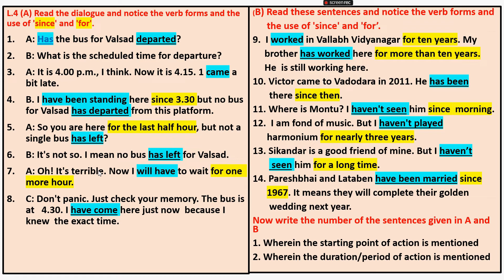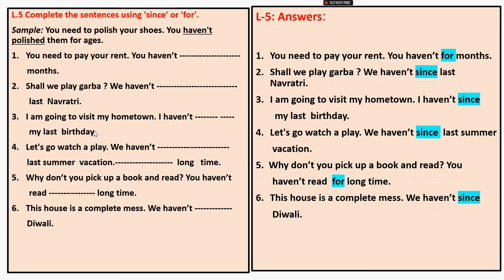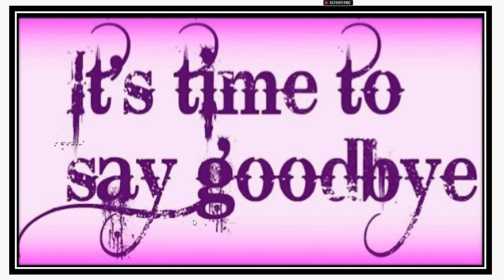11 Std 10, Eng U 10, Ex L 4,5, 6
The viewers  understand and use of - Since     and  for to express time of begining and duration of an action.